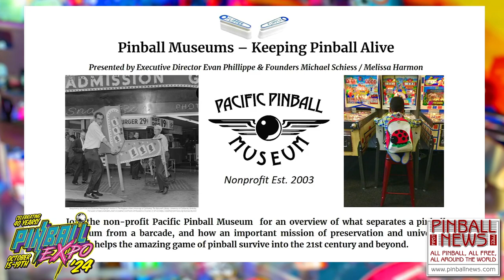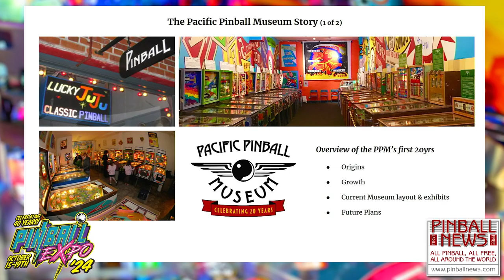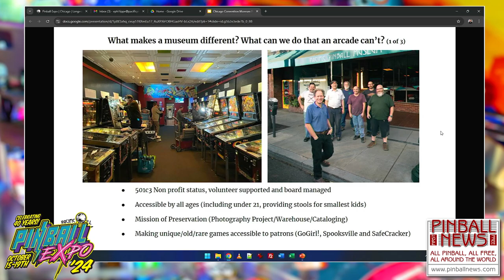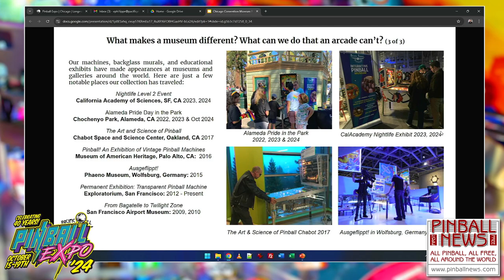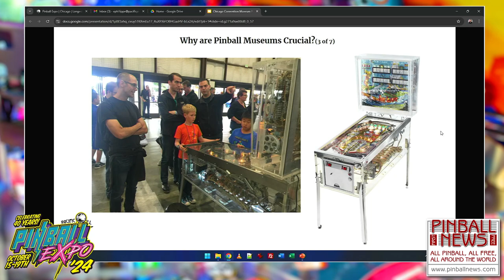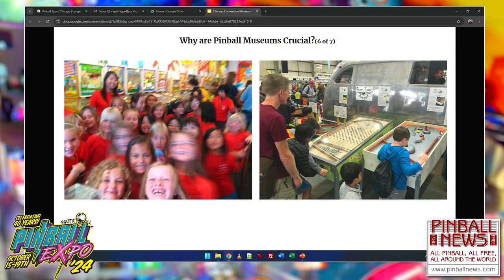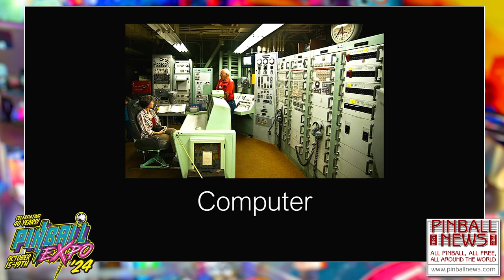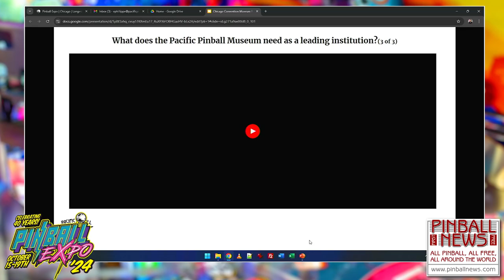Pinball Museums - Pinball Expo 2024 - Michael Schiess, Evan Phillippe, Melissa Harmon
The Pacific Pinball Museum team talks about how pinball museums provide such a valuable role in teaching basic skills in science and art while continuing to make pinball relevant to future generations.